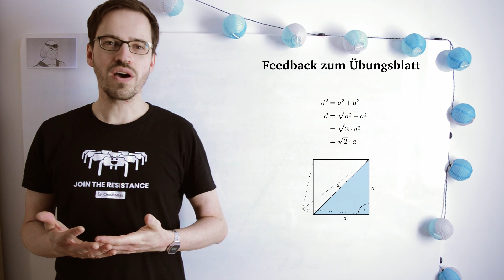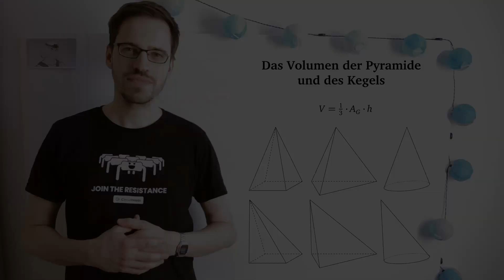Mathe für zu Hause – Körperberechnungen 3 – Volumen der allgemeinen Pyramide und des Kegels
Die Volumenformel der allgemeinen Pyramide und des Kegels, Prinzip von Cavalieri